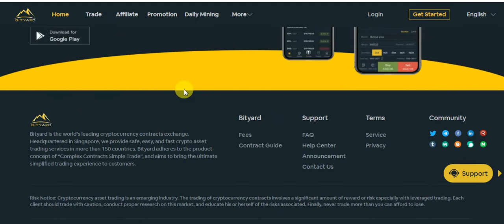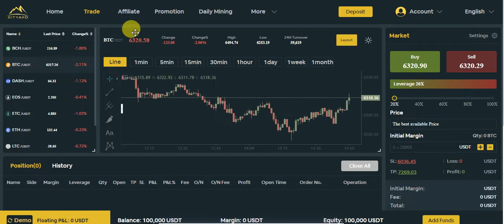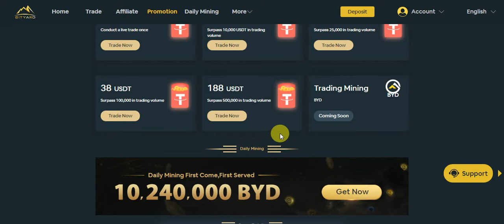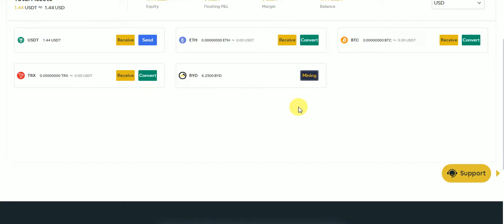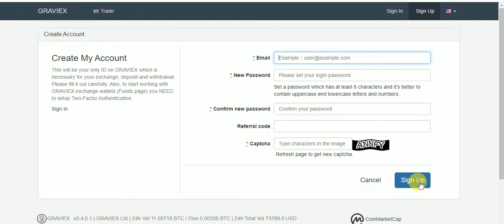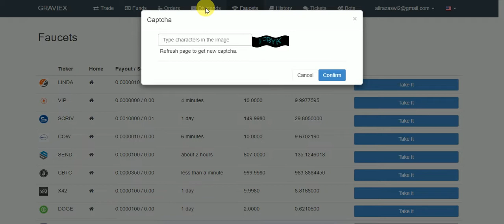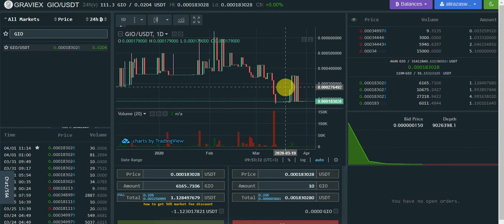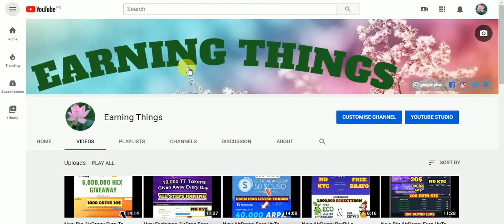New Big Exchange Tokens Earn UpTo Daliy BYD & Daliy 10 DIO Token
New Big Exchange Tokens Earn UpTo Daliy BYD & Daliy 10 DIO Tokens Free NO KYC Fast Join
Assalamualaikum